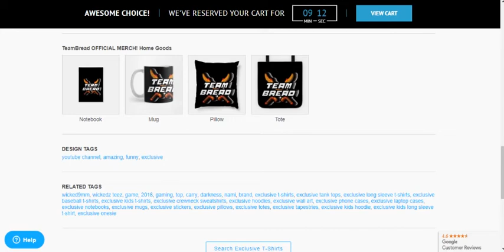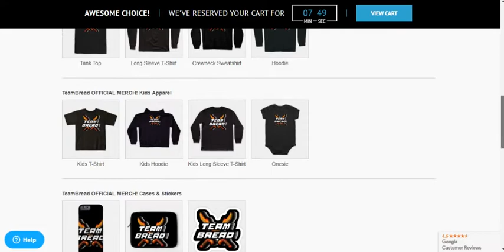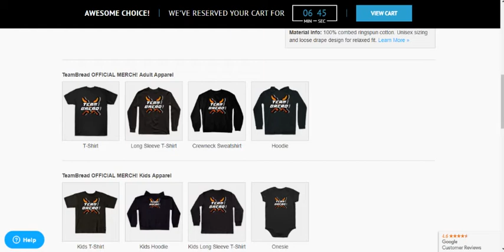MY NEW MERCHANDISE STORE! *OFFICIAL*